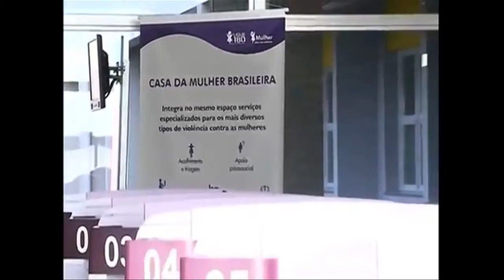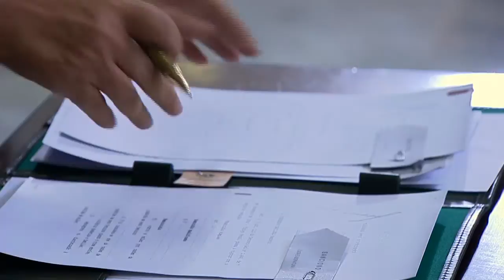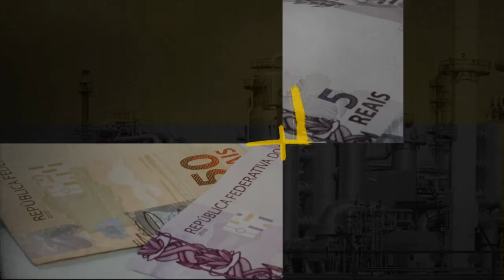Ano de 2015 marca inauguração da primeira Casa da Mulher Brasileira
RETROSPECTIVA 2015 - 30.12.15: Foi inaugurada em 2015 a primeira unidade da Casa da Mulher Brasileira, iniciativa que reúne, em um mesmo lugar, serviços de acolhimento, juizado especial, recolocação profissional e atenção psicossocial a mulheres vítimas de violência doméstica. A presidenta Dilma Rousseff afirmou que o Brasil terá tolerância zero para crimes contra a mulher.